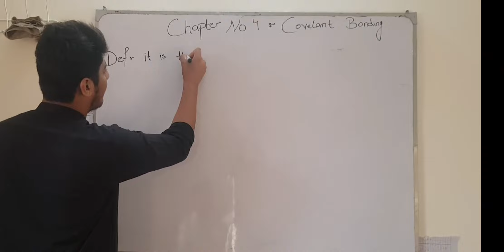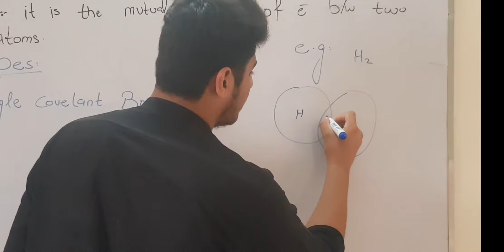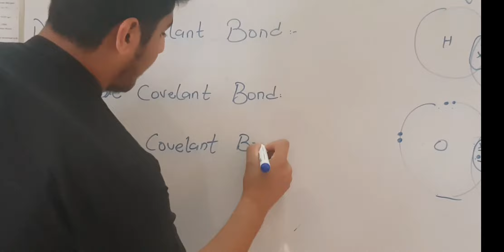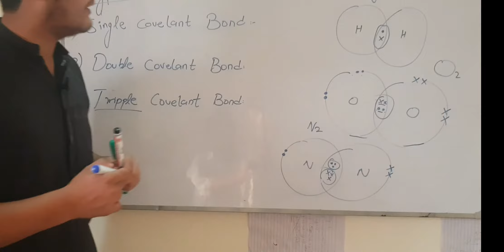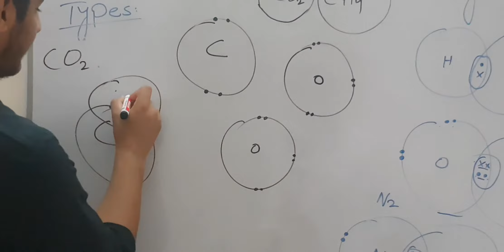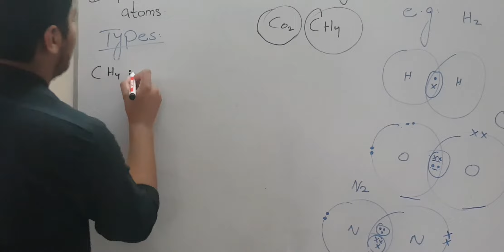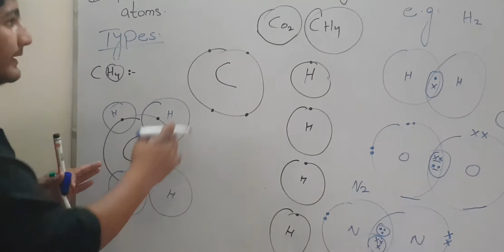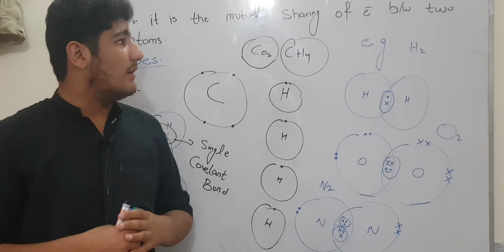9th Chemistry || Chap 4 || Covalent bonding and its types || made easy